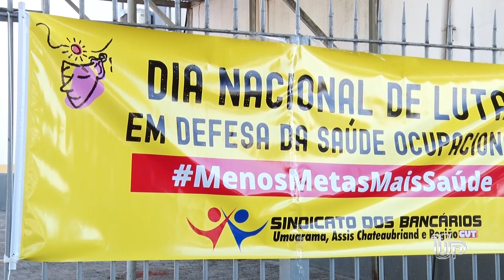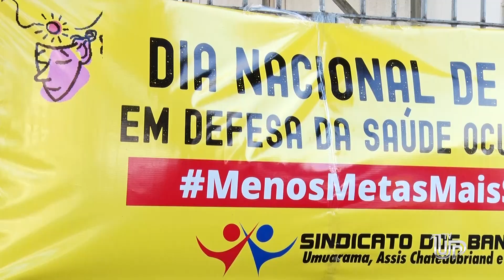TV UP - Sindicato dos Bancários promove ação em apoio ao Setembro Amarelo